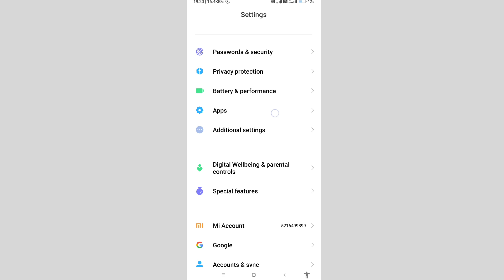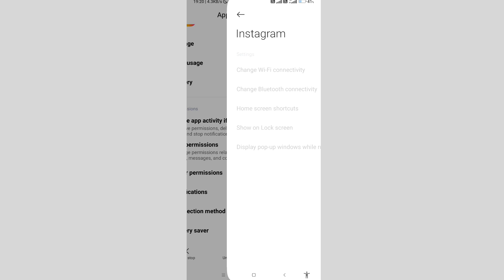Instagram me photo gallery open nahi ho raha hai | Instagram gallery photo not showing problem solve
about:- dosto aajke video me aapko batane waale h ki instagram me gallery photos show nahi ho raha ho to problem solved kaise kare

Your query
instagram gallery is not visible instagram
story dalne par photos show nhi ho rhe
instagram story gallery not showing
instagram me gallery open nahi ho raha hai
instagram gallery is not visible
instagram me gallery show nahi ho raha hai
instagram par gallery nahi aa raha hai
gallery photos not showing in instagram story
gallery not showing in instagram
how to solve instagram gallery problem
instagram gallery not showing all pictures
instagram story dalne par photos show nhi ho rhe
instagram gallery photos not showing up
instagram gallery problem
instagram gallery photos not showing problem solve

🤞🏻KEEP SUPPORTING